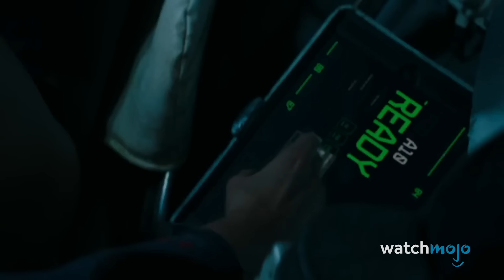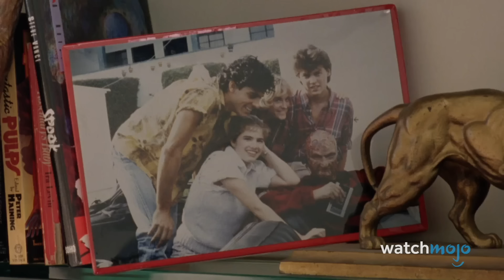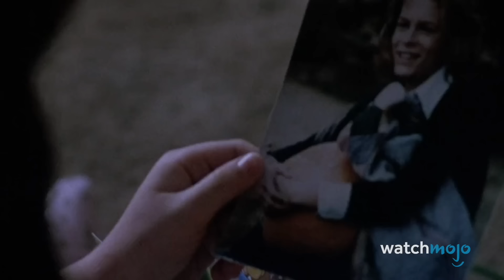¡Top 10 Películas de Terror que Mataron a la ÚLTIMA SOBREVIVIENTE!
¡Nadie sale vivo! Bienvenido a WatchMojo Español, el día de hoy veremos nuestras selecciones para el Top 10 de las Películas de Terror que MATARON a la última sobreviviente. Nuestra lista incluye escenas de las películas "Pitch Black", "The Descent", "The Cabin in the Woods" y ¡más!